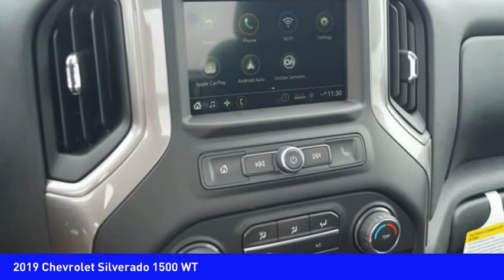2019 Chevrolet Silverado 1500 Mooresville NC TR75053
2019 Chevrolet Silverado 1500 WT

You'll love this 2019 Chevrolet Silverado 1500. This is a vehicle you'll want to take home. Call and get in touch with Randy Marion Chevrolet Buick Cadillac directly, and be the first to open the vehicle door today!